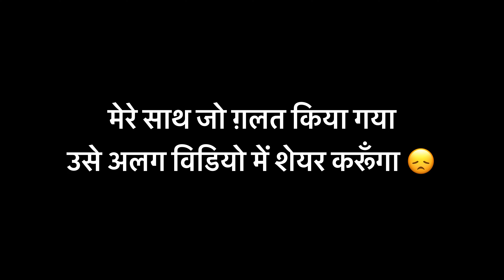धोखा हो गया मेरे साथ 😞|| Nehru Place Market Delhi Scam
Fair use is a permitted by copyright statute that might otherwise be infringing, Non-profit, educational or personal use tips the balance in favor of fair use Please subscribe my Youtube Channel and full support ❤️